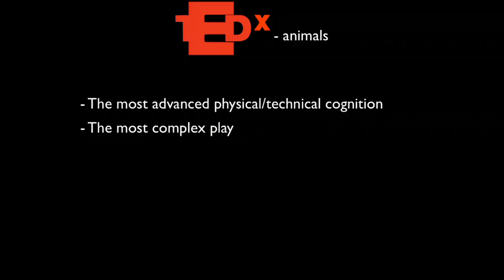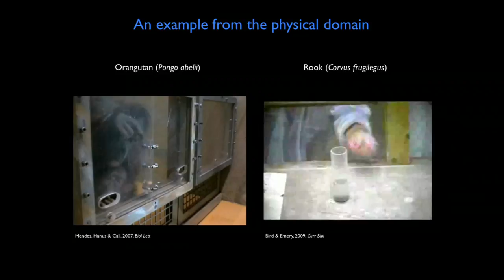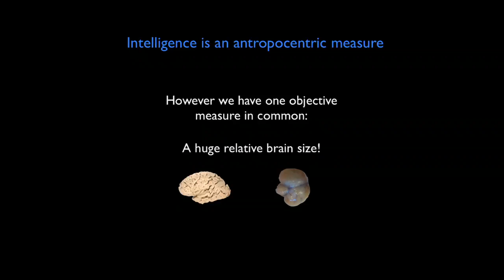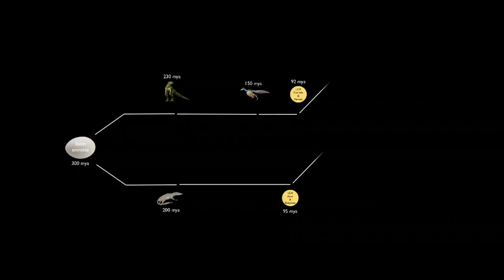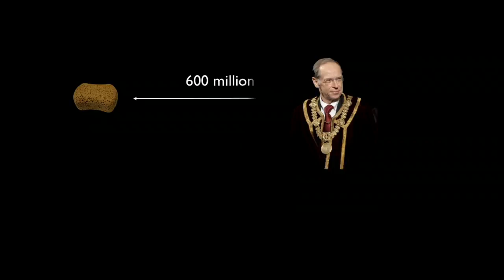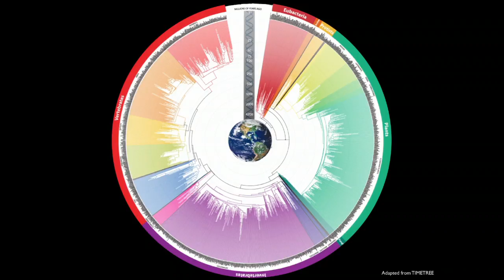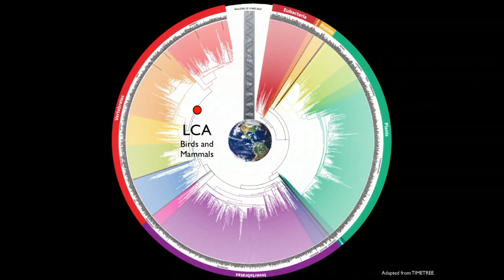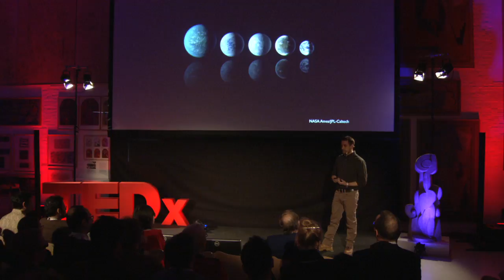The world's smartest animals | Mathias Osvath | TEDxLundUniversity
Intelligent animals like parrots, ravens, chimpanzees and dolphins have abilities that make them quite distinct from all other animals. Mathias Osvath has been studying these cognitive cousins, whose similarities -- despite millions of years of evolutionary divergence -- prove that natural selection has independently favored intelligence at least four times. At TEDxLundUniversity, Osvath uses this phenomenon to argue that if extraterrestrial life exists, it is likely to include intelligent life too.